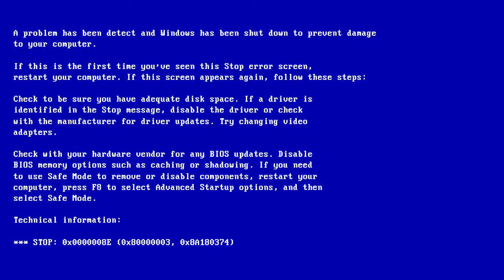Mauro - Trailer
Il film che non ti aspetti (e che non arriva).